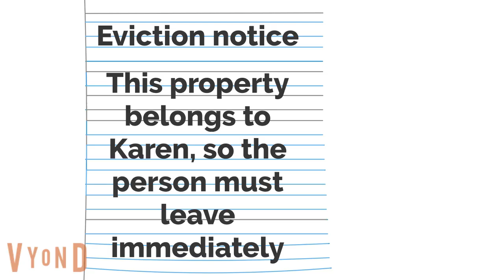Karen Demands Antonio Lombardo to Leave His House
Sort of a sequel to the video where Karen downgraded Antonio's laptop to Windows 1.0.  Karen returns to Antonio's house, this time demanding that he and his family leave the house, claiming it is hers now.